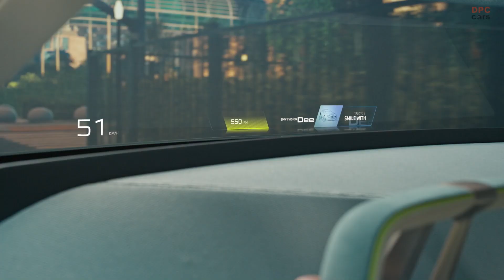BMW i Vision Dee at CES 2023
The BMW Group is sharing its vision of the future digital experience, both inside and outside the vehicle, at the Consumer Electronics Show (CES) 2023 in Las Vegas. BMW i Vision Dee is the futuristic mid-size sedan with a new and pared-down design language. The name “Dee” stands for Digital Emotional Experience – and that is precisely its aim: to create an even stronger bond between people and their cars going forward. Future digital functions will go far beyond the level of voice control and driver assistance systems we are familiar with today. The BMW Head-Up-Display extends across the full width of the windscreen, providing a glimpse of the next vehicle generation. From 2025 onwards, this innovation will be available in the models of the NEUE KLASSE. The BMW Group has also refined its use of colour-change technology. Having unveiled the BMW iX Flow Featuring E Ink, with the ability to change from black to white, at the last CES, BMW i Vision Dee can now curate its exterior in up to 32 colours.